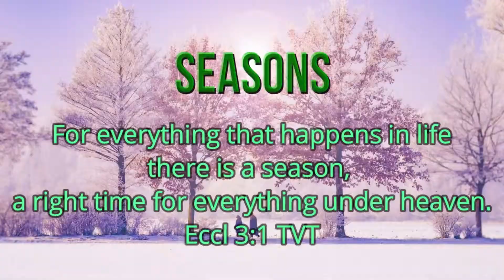Seasons 58 Have You Checked Your Insurance Lately?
It's a good thing to plan ahead but sometimes that can get completely out of control.